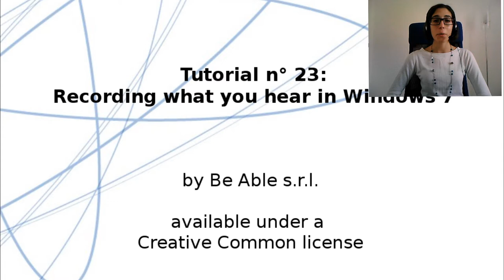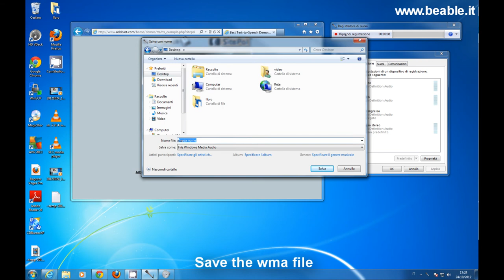Tutorial 23: Recording what you hear in Windows 7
This video will show you how to record a computerized voice to use with your Asterisk IVR.